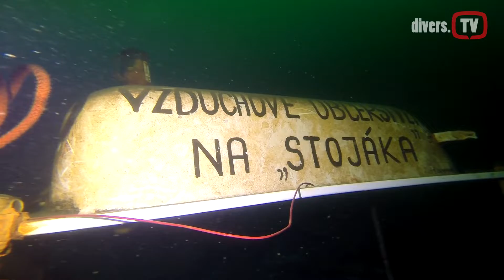Svobodne Hermanice - 17.11.2018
V prvni mrazivy den neni lepsiho planu nez se jit potapet! S Daliborem jsme vyrazili na lom Sifr do Svobodnych Hermanic a stalo to za to! Teplota vzduchu: 1 °C. Teplota vody nahore: 10 °C, dole 6 °C. Viditelnost nas prekvapila, mistama bylo cca 10 metru, pod 28m v hloubce se objevilo "mliko" a viditelnost sla rapidne dolu. Oba ponory jsme si ale paradne uzili! Spolecnost nam delali hejna Jelcu (Jelec Tloust) - nekteri uz jsou pekni macci a obcas okouni.